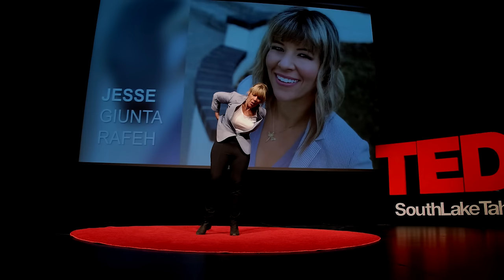How to Deal with Anxiety and Start Living a Happy Life | Jesse GIUNTA RAFEH | TEDxSouthLakeTahoe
NOTE FROM TED: While some viewers may find this helpful as a complementary approach, please do not look to this talk as a substitute for mental health advice. This talk only represents the speaker's personal views and understanding of the brain and anxiety. TEDx events are independently organized by volunteers. The guidelines we give TEDx organizers are described in more detail

Our minds have long been designed to protect us from danger, often placing us in a state of constant fear or state of anxiety. But emotions do not have to happen to us any longer. By reprogramming and outsmarting our survival mindsets, we can create an emotional state of fulfillment, positivity, and peace that best supports our true selves so we can thrive as happy adults. JESSE GIUNTA RAFEH is a psychotherapist and certified success coach who’s helped hundreds of young adults who feel lost find clarity and direction in their lives. As a teenager, she struggled with anxiety, depression, and chronic self-doubt. Through her own emotional journey, she developed the tools and methodology that have helped her empower her clients. Jesse’s primary motivation and deepest satisfaction lies in the transformation she sees her clients achieve--through their own dedication, self-discovery, and strength. This talk was given at a TEDx event using the TED conference format but independently organized by a local community.